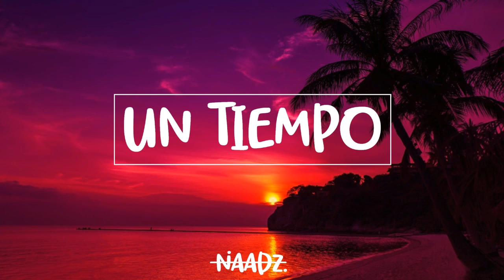Naadz - Un Tiempo (Instrumental) - MAU Y RICKY, MTZ MANUEL TURIZO, CAMILO TYPE BEAT (POP LATINO)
🔴Year: 2020
🔴Genre: Pop Latino
🔴Artist Type: Manuel Turizo, Mau y Ricky, Camilo
🔴Key: F# Maj
🔴82 BPM
🔴Producer: Naadz

Tags,
pop latino reggaeton musica latina